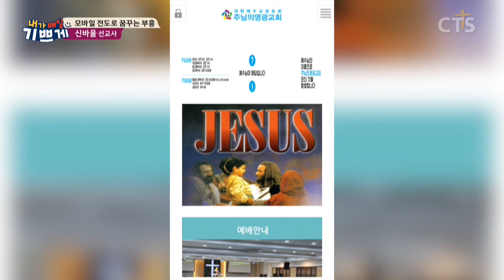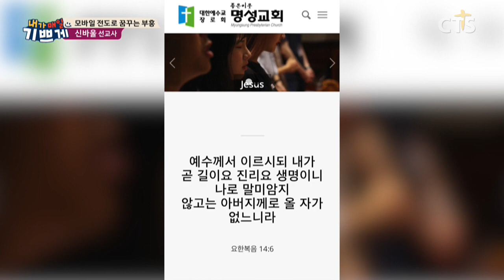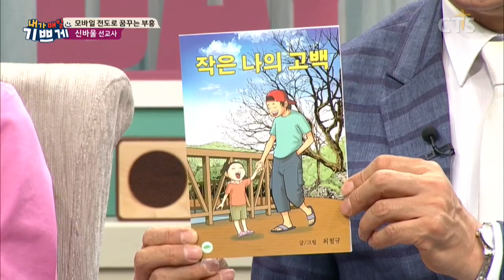"모바일 전도로 꿈꾸는 부흥" l 신바울 선교사 간증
[다시보는 내가 매일 기쁘게] 한국IT선교회 대표 "신바울 선교사"
(2019년도 간증 영상입니다.)

폐지줍는 할머니를 작정!!
80번동안 전도실패!!
"전도행전"

간증을 통해 은혜의 시간 되시길 기도합니다^^